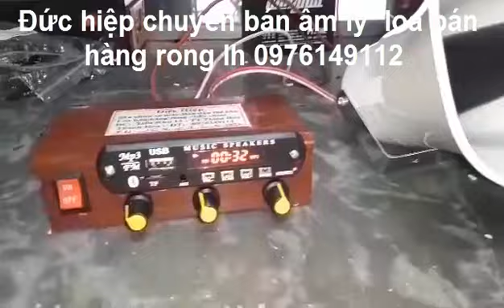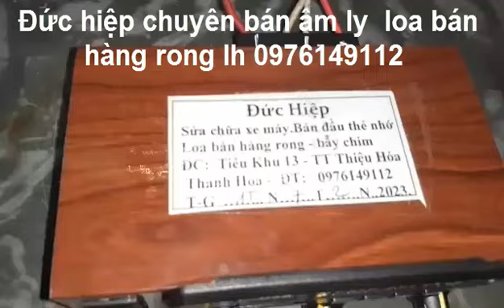tiếng rao bánh bao nóng thơm ngon , đúc hiệp